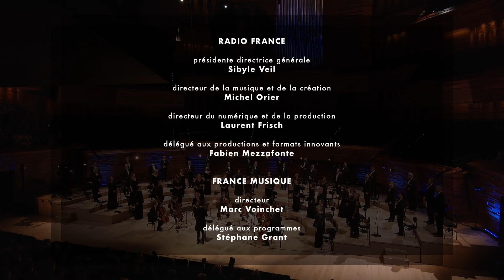Fauré : Pavane (Martina Batic / Choeur de Radio France)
Sous la direction de Martina Batic, le Choeur de Radio France interprète la Pavane composée par Gabriel Fauré en 1887. Extrait du concert donné le 19 septembre 2021 à l'auditorium de la maison et de la radio et de la musique.

La Pavane connut plusieurs versions. Composée en 1887, et donc contemporaine du Requiem de Fauré, elle fut « revêtue presque aussitôt des vers déliquescents de Robert de Montesquiou », selon le mot de Michel Parouty. Montesquiou était le cousin de la comtesse Élisabeth Greffulhe (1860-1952), et c’est grâce à lui que cette dernirè fit la connaissance de nombreux artistes parisiens, dont Fauré qui laissa entendre que sa Pavane pourrait être un portrait musical d’Élisabeth, qu’il appelait « Madame ma fée ».